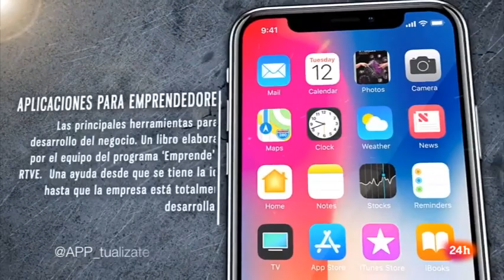Manual del Perfecto Fracasado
Lección nº 1: No confíes en ti mismo.